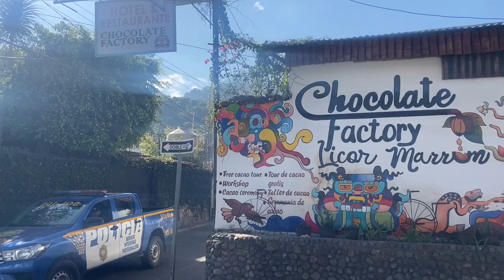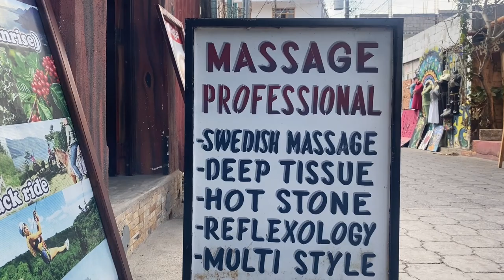BEST Villages on Lake Atitlan, Guatemala